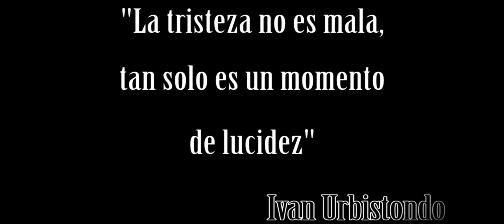Tristesse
Composed By Ivan Urbistondo.